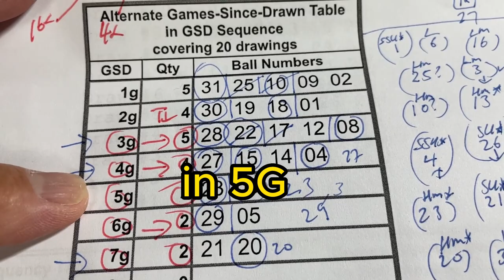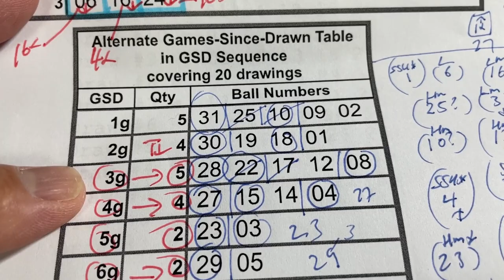My MINILOTO prediction for Tuesday June 27,2023 WOW! Captured 4/5 of the main numbers plus the bonus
I personally did not capture the second prize but my prediction contained 4/5 of the main numbers plus the bonus!